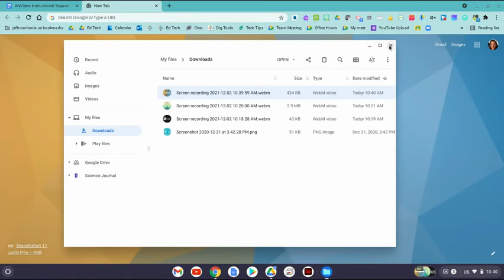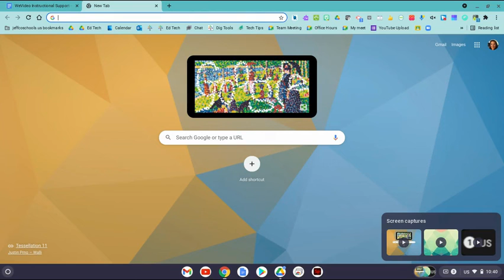Screen Capture on a Chromebook